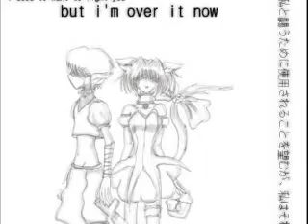I Will Make You Mine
Okay, this the first time EVER that I am unleashing a video of Kisshu and Ichigo. I'm new at this so don't completely kill me. Also, this song has no vocals. It's just plain music and it's called 'I Will Make You Mine', hence the name of this video. Thank you and comment!!!